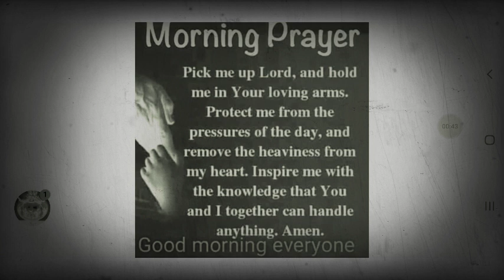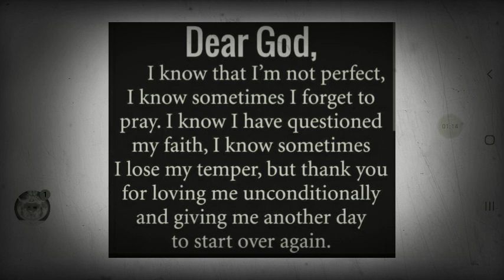I lose my temper.but thank you for loving me